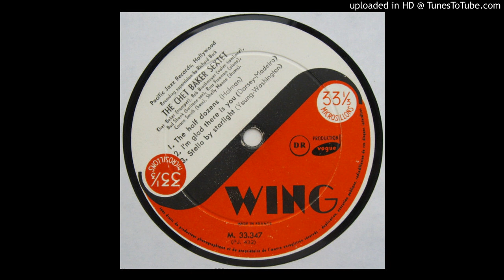swing m.33.347 side 1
This is a vinyl rip of side 1 of a french pressing of the 10 inch jazz album
'Chet Baker Sextet' (Swing M 33 347). Bud Shank, Carson Smith, Shelly Manne, Russ Freeman, Chet Baker, Bob Brookmeyer